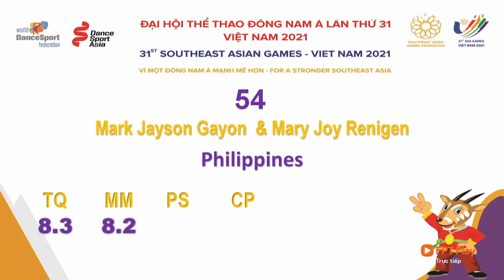Mark Jayson Gayon & Mary Joy Renigen | Slow Waltz - Philippines - Dancesport SEA Games Vietnam 2022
WDSF SEA Games Slow Waltz

Here we have all dancers in the Single Dance Slow Waltz category from the Dancesport competition at the 31st South East Asian Games 2022. The event was held on 15 May 2022 in Long Bien Gymnasium, Hanoi.

Single Dance Slow Waltz Results
1st (73) Thailand 33.450 | Issarapong Duangkaew & Thanawan Yananun
2nd (54) Philippines 33.000 | Mark Jayson Gayon & Mary Joy Renigen
3rd (82) Vietnam 31.950 | Duc Hoa Nguyen & Thi Hai Yen Nguyen
4th (43) Malaysia 30.050 | Leonard Hoh & Linda Mu
5th (62) Singapore 28.850 | Jerome Teo & Rachel Teo
6th (13) Cambodia 28.500 | Sivutra Phun & Rosa San

All copyrights of this video belong to F Thể Thao Youtube channel